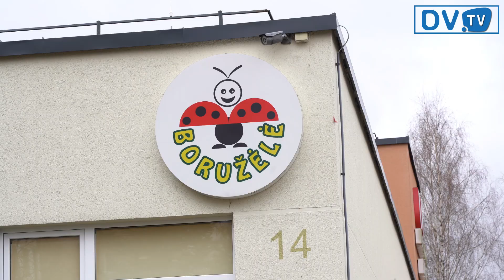Lopšelyje-darželyje „Boružėlė” vyksta projektas. Atvyko svečiai iš Lenkijos, Danijos ir Turkijos.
Alytaus lopšelyje-darželyje „Boružėlė” vyksta Erasmus projektas. Pirmadienį į šį darželį atvyko svečiai iš Lenkijos, Danijos ir Turkijos.